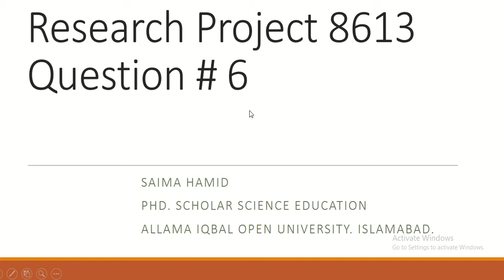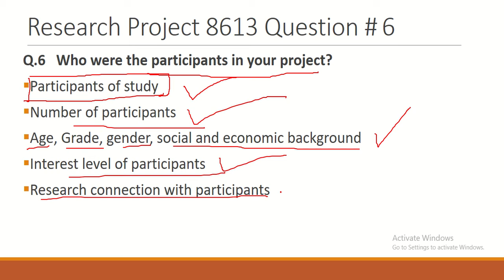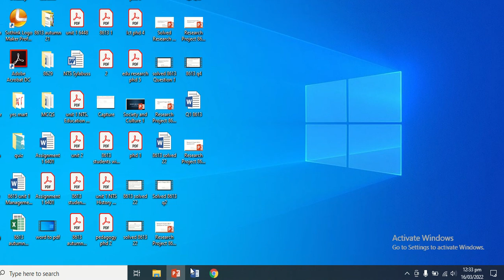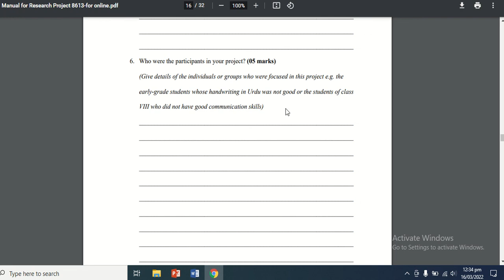AIOU | 8613 solved | Autumn 2021| Q#6| Research project | Research Participants | Saima Hamid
Solved research project video links

8613 research project : Related videos links
Video 1

Google drive link having theme subtheme document and research manual

Theme: Developing scientific attitude among Children
Sub Themes:
1. Honesty
2. Responsibility
3. Curiosity
4. Thoroughness
5. Critical thinking
6. Determination
7. Open mindedness
8. Patience
9. Ethics
10. Thinking rationally
11. Humility